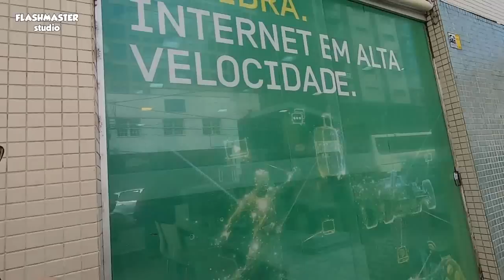POÇOS DE CALDAS / MG / BR - A Cidade das Rosas - Outubro / 2019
Hoje iremos dar um giro por POÇOS DE CALDAS conhecida como CIDADE DAS ROSAS . Partimos de Águas da Prata , município limítrofe que fica situado no início da serra . POÇOS DE CALDAS fica na Micro Região Sul e Sudoeste de Minas Gerais e tem uma altitude de 1.196 mts de altitude .Foram descobertas fontes e nascentes de águas termais por volta do século XVII no entorno das bordas de caldeira vulcânica existentes . Nesse vídeo que inicia a série de três , veremos parte do centro da cidade com seu movimento e comércio , subiremos o Morro do Cristo Redentor na Serra de São Domingos cuja altitude é de 1.686 mts . O monumento do Cristo Redentor é a segunda maior do  Brasil com 16 mts de altura e 500 toneladas idealizada e concretizada por José Raphael Santos Neto em 1958 . Perto do monumento iremos ao Parque da Pedra Balão , também na Serra de São Domingos . Como não poderia deixar de mostrar veremos também a CASCATA VÉU DAS NOIVAS , uma das grandes atrações turísticas da cidade situada no Ribeirão das Antas . Anexa ao complexo existe uma feirinha permanente de Artesanato e Lembrancinhas locais . Poços de Caldas tem muitas atrações turísticas , bons restaurantes , hotéis um povo muito acolhedor que esbanja simpatia e uma culinária bem espacial que só os Mineiros sabem oferecer . Aproveitem o passeio e bom divertimento !! .